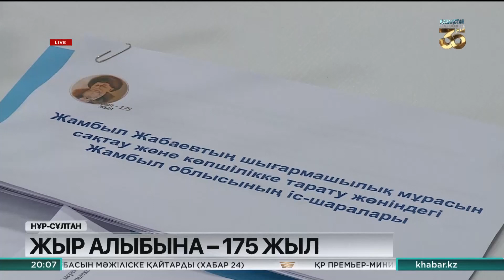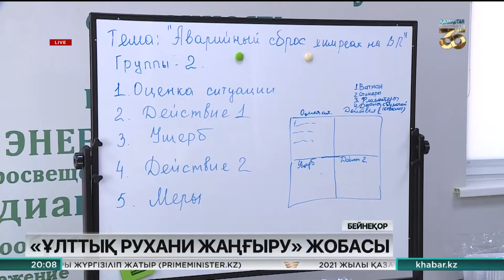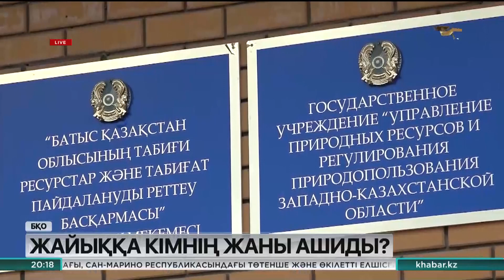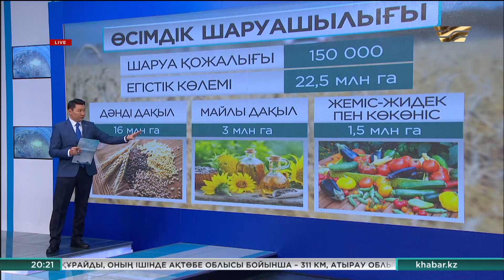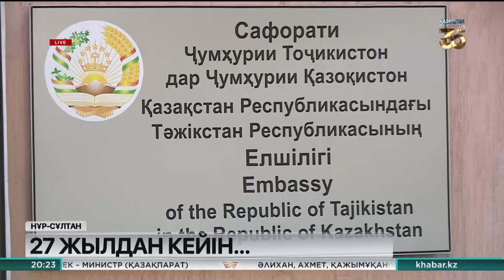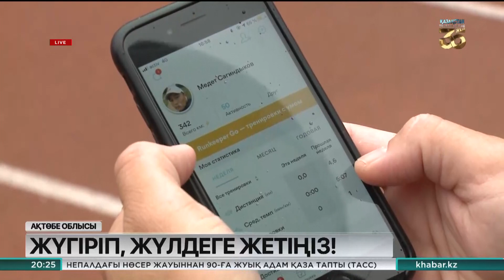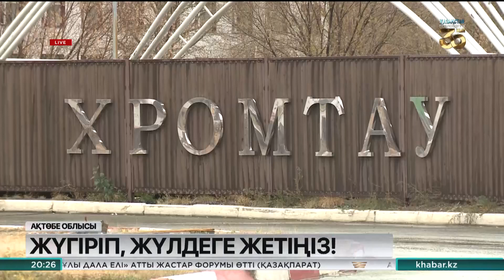21 қазан 2021 жыл - 20:00 Қорытынды жаңалықтар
00:00 Қ. Тоқаев: ел ішіне іріткі салатындарға аяушылық танытпаймыз
05:06 Сенат мемлекеттік сатып алуларды қысқартуды ұсынды
06:31 «Жамбыл. Жаңа дәуір» фильмі түсіріліп жатыр
07:21 «Ұлттық рухани жаңғыру» жобасы 3 бағыт, 7 міндет, 21 көрсеткіш, 66 ауқымды іс-шарадан тұрады
09:48 Елде 1844 адам коронавирус жұқтырды
10:14 Жүкті әйел мен жасөспірімге екпе салынады
10:38 Елордадағы ана мен бала орталығына қан қажет
14:21 Жаһан жаңалықтары
15:47 Жайық ортайып барады
19:12 Балықшылар жылдық квотаны орындай алмай отыр
21:18 Республиказдың барлық диқандары тұңғыш рет бас қосты
22:01 Премьер-министр Асқар Мамин Ақтөбе және Атырау облыстарына жұмыс сапары аясында жол жөндеу барысын тексерді
23:05 Тәжікстан Президенті шекарада қаза тапқан қазақстандық әскериді марапаттады
24:01 «Хабар» телеарнасында Елбасы туралы «Штрихи к портрету» деректі фильмі көрсетіледі
24:41 Павлодар маңынан Қимақ тайпасына тән қорған табылды
25:02 «100 шақырым +» онлайн жүгіру челленджіне қатысушылар саны артып жатыр